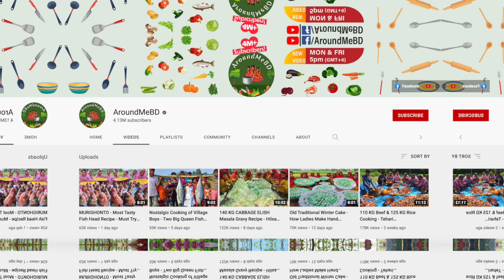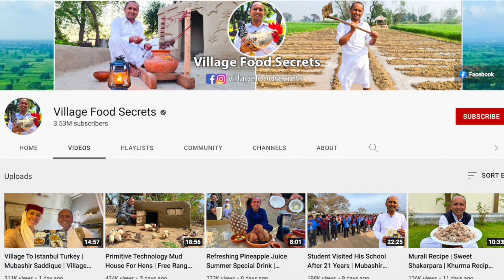Top 3 Positive News Stories, MARCH 2022 | Some Good News | Positive Vibes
Top 3 Positive News Stories, March 2022 are some good news that give us hope and create positive vibes. They are good news stories and positive news that we all long for as we are constantly fed with negative news, be it on news channels or social media.

The first half of March had 3 major positives; photographer Carolyne Cowan,  takes hilarious pictures of dogs catching cheese to raise money for charity; how a YouTube channel is transforming a remote village in Bangladesh and former UK Royal Marine, Tom Littledyke,  drove 1,000 miles to Ukraine border in minibus loaded with supplies, toys and blankets for refugees.